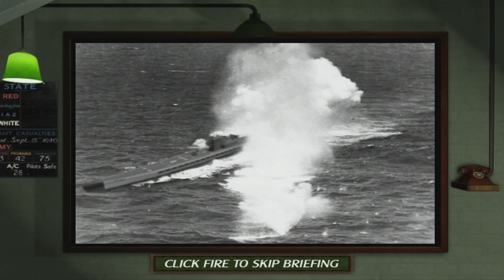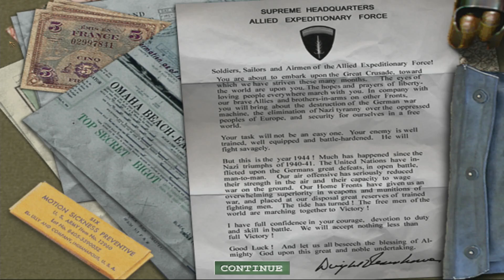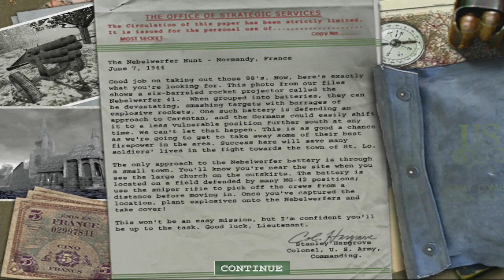Medal of Honor - Allied Assault Mission 3